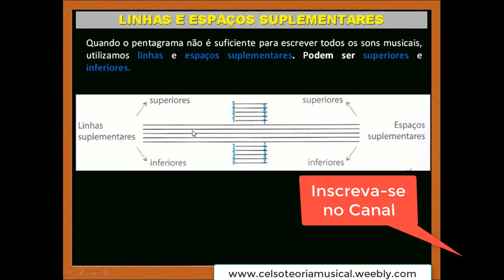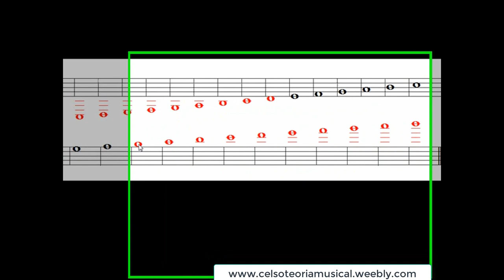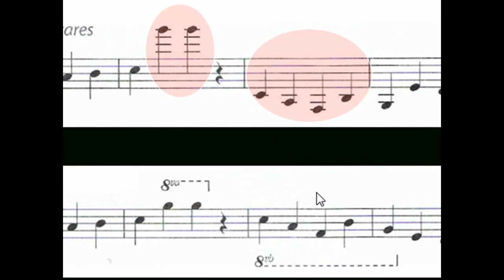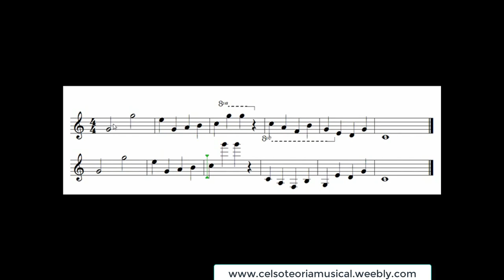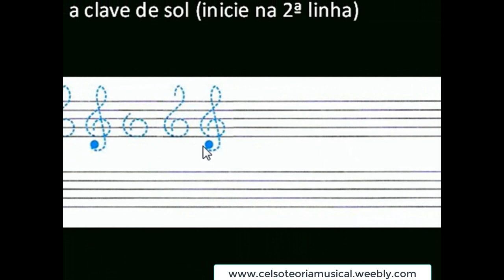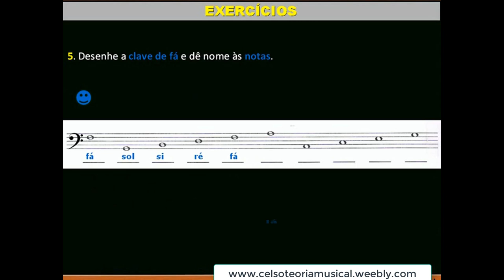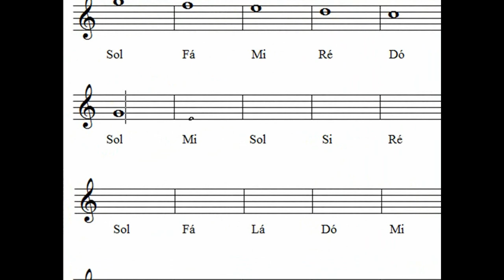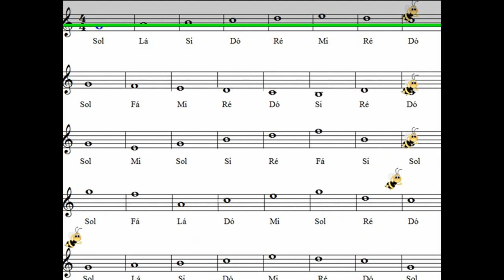🔔 4º Módulo MTS vídeo 3